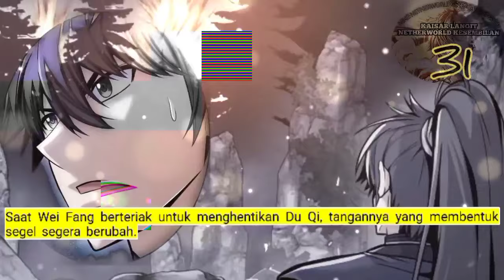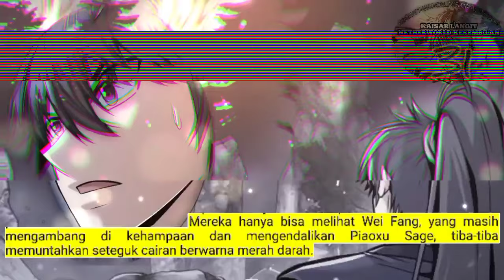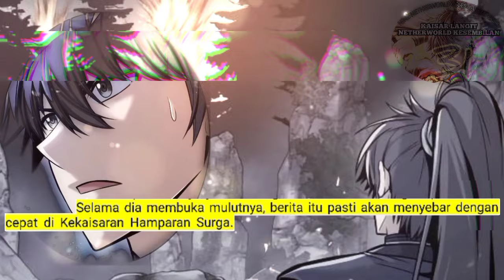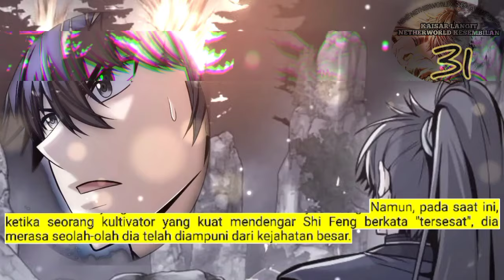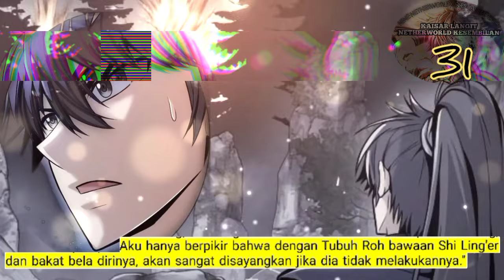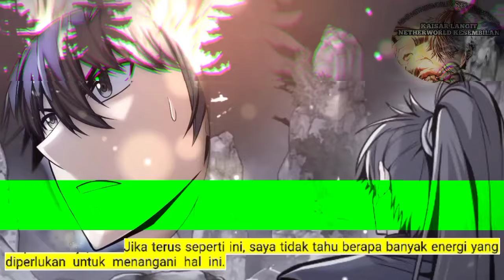Kaisar langit Netherworld Tertinggi season 31